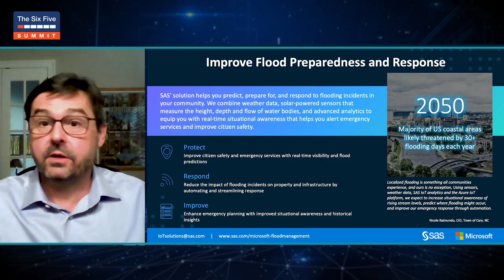The Democratization of Digital Transformation and Connected Environments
The challenges facing organizations today may seem insurmountable. Making sense of an endless array of tools and solutions. Considering a variety of available platforms. Operationalizing technology. Responding to disruption. Managing and capitalizing on unprecedented volumes of data. IoT has become less about connecting individual “things”, and more about outcomes and analytical insights derived from “all things” in a given environment. During this session, SAS EVP, COO and CTO Oliver Schabenberger and Microsoft Corporate VP of Azure IoT Sam George will explore how making technology and IoT accessible to all is essential to enabling organizations of all sizes to remain relevant and reap the benefits of innovation.